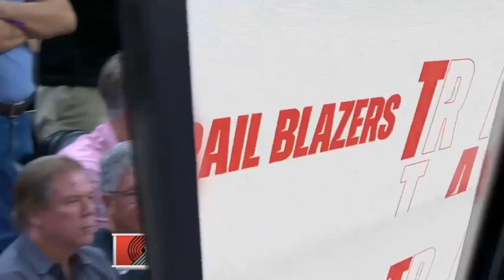Detroit Pistons vs Portland Trail Blazers 1st QTR GAME Highlights | Nov 01 | 2023 NBA Regular Season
official full game highlights sim of the 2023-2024 nba season. the 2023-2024 warriors vs suns full game highlights shown in this video are an example of simulation in nba 2k24 (ps5). this video was made for entertainment purposes in order to predict the outcome of the match up suns vs warriors with amazing full game highlights from the game nba 2k24 (ps5) featuring stephen curry, chris paul, kevin durant, and devin booker.

Recommended for you NEW

Recommended